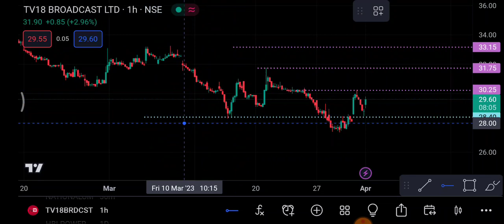TV18 Broadcast 5 April |TV18 Broadcast Share latest News | TV18 Broadcast Share price today news